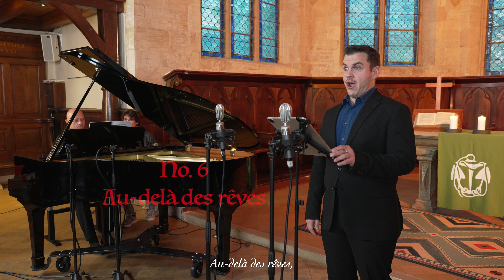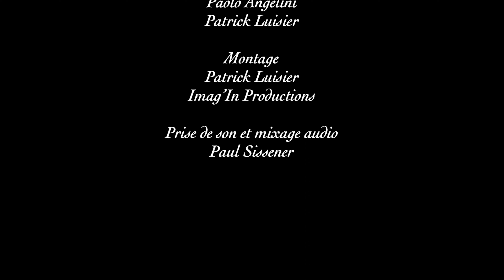Bertrand Roulet/ 12 poèmes de Véronique Kerdranvat / no6 Au-delà des rêves/ Rémy Burnens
Version instrumentale pour saxophone soprano ( Thomas Winteler )